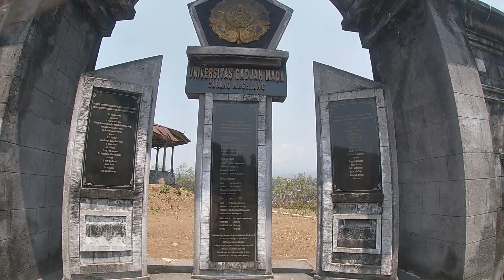Long Trip 100 Km UP PP Mengunjungi eks Kampus UGM cabang Magelang & Talang Londo Bareng Karmapit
mengunjungi bekas kampus ugm cabang magelang dan wisata talang londo secang magelang bersama komunitas sepeda karmapit, sekaligus tes pedal cleat di polygon heist.